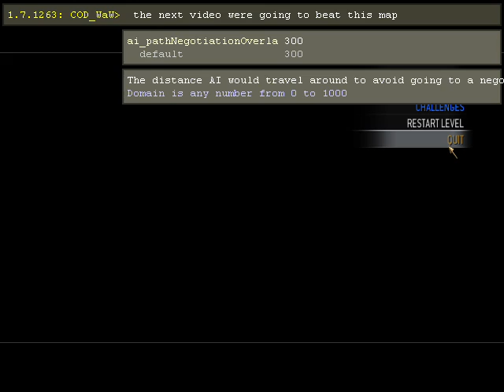Call of Duty® World at war custom zombies Refinery gameplay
Call of duty custom zombies refinery gameplay this is a christmas map and due to the recent audio issue there is no commentary videos will becoming with live commentary please hold on thank you